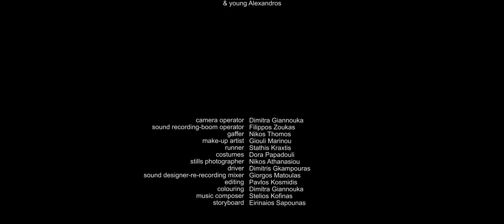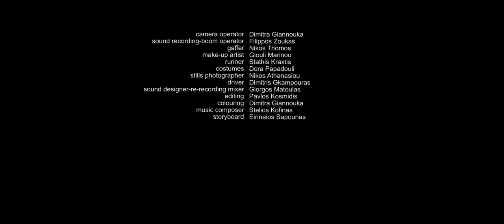Γρανάζι (English title: Cog) HD (HQ)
Μικρού μήκους ταινία σε σενάριο & σκηνοθεσία Αλέξανδρου Χαρτώνα, παραγωγή LifeOfFilm Productions.
Α short film written & directed by Alex Chartonas, produced by LifeOfFilm Productions

Plot Outline:
"Ένα διαφορετικό ξημέρωμα και ένα απροσδόκητο νέο έρχεται να κλονίσει την ζωή του Νίκου, ενός μέσου αστού γύρω στα 35. Τα πράγματα στο γραφείο του και η θέα απο το παράθυρο παραμένουν ίδια, μόνο που ο ίδιος πλέον δεν ανήκει εκεί. Μόλις έμαθε τα νέα για την απόλυσή του. Νέος και πετυχημένος μέχρι χτές, αλλά πλέον άνεργος και μόνος μέσα σε ένα σύστημα που αιμοραγεί λόγω της οικονομικής κρίσης. Προσπαθεί καθημερινώς να βρει την επόμενη θέση εργασίας που θα τον καθησυχάσει αλλά οι πόρτες κλείνουν πίσω του μία μία. Τα καθημερινά έξοδα τρέχουν, τα χρέη συσσωρεύονται και μια έξωση έρχεται για να του διαλύσει κάθε τελευταία ελπίδα που είχε μείνει στην ψυχή του. Άστεγος και αβοήθητος πλέον απο την κοινωνία που μέχρι πριν λίγο τον θεωρούσε χρήσιμο καλείται να επιβιώσει στην καθημερινότητα που ως τώρα θεωρούσε τόσο μακρινή. Πού φτάνουν όμως τα όρια ενός ανθρώπου, ως πότε μπορεί να ελπίζει σε κάτι καλύτερο;"

"A different sunrise and some unexpected news come to shake Nick, a 35 year old man. Everything in his office stays unchanged, the view out of the window looks the same, but he no longer belongs there. He just found out that he's fired. Young and secured till yesterday, but now unemployed and alone in a system that hemorrhages due to the economic crisis, Nick is constantly trying to find his next job. The doors close behind him one by one, his daily expenses and debts never stop running and the eviction comes to cast away any last hope that was left in his soul. Homeless and helpless, in a society that considered him useful few months ago, Nick has to survive in an everyday reality that seemed so far away.
What are the limits of a human being though, for how long can he hope?"

Credits:
Πρωταγωνιστεί ο Δημήτρης Δημητρόπουλος
Παίζουν:
Μάνθος Καλαντζής
Μαριλένα Καβάζη
Χρυσούλα Χρήστου
Χρήστος Κωτσαρίνης

Σενάριο-Σκηνοθεσία: Αλέξανδρος Χαρτώνας
Διεύθυνση Φωτογραφίας: Δήμητρα Γιαννούκα
Κάμερα: Δήμητρα Γιαννούκα
Ηχοληψία: Φίλιππος Ζούκας
Ηλεκτρολόγος - Φωτιστής: Νίκος Θώμος
Ψιμυθιολόγος: Γιούλη Μαρίνου
Ενδυματολόγος: Δώρα Παπαδούλη
Μοντάζ: Παύλος Κοσμίδης
Σχεδιασμός - μίξη ήχου: Γιώργος Ματούλας
Χρωματισμός: Δήμητρα Γιαννούκα
Φωτογράφος παρασκηνίων: Νίκος Αθανασίου
Φροντιστής: Στάθης Κράχτης
Μουσική: Στέλιος Κοφίνας
Storyboard: Ειρηναίος Σαπουνάς
Βοηθός β΄: Δημήτρης Γκαμπούρας

Starring: Dimitris Dimitropoulos
Also Playing:
Manthos Kalantzis
Marilena Kavazi
Chrisoula Christou
Christos Kotsarinis

Scriptwriter - Director: Alex Chartonas
Director of Photography: Dimitra Giannouka
Camera Operator: Dimitra Giannouka
Sound Operator: Filippos Zoukas
Gaffer: Nikos Thomos
Make Up Artist: Giouli Marinou
Costume: Dora Papadouli
Editor: Pavlos Kosmidis
Sound Designer: Giorgos Matoulas
Colourist: Dimitra Giannouka
Stills Photographer: Nikos Athanasiou
Runner: Stathis Kraxtis
Music Composer: Stelios Kofinas
Storyboard: Eirineos Sapounas
2nd Runner - Driver: Dimitris Gkampouras